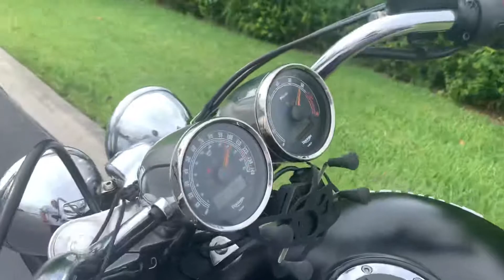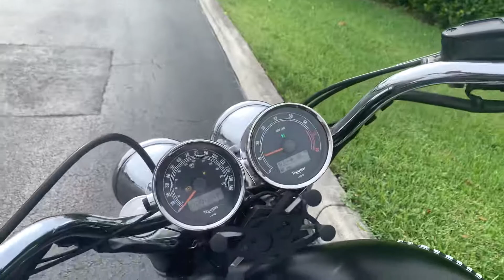2011 Triumph Rocket lll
24000Mi